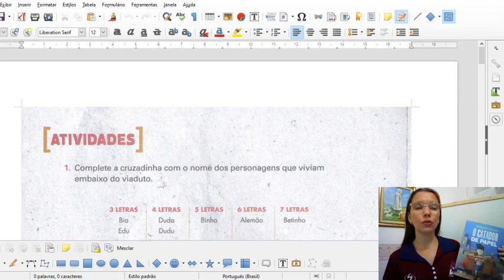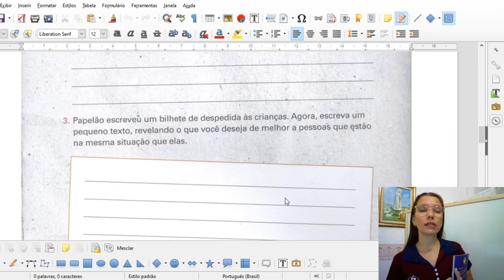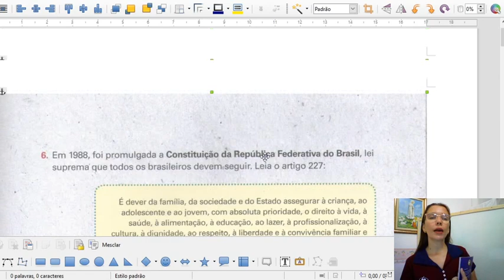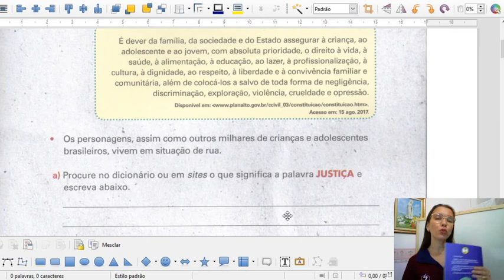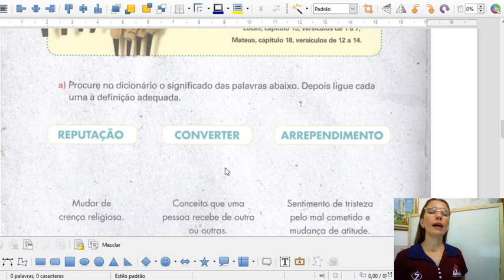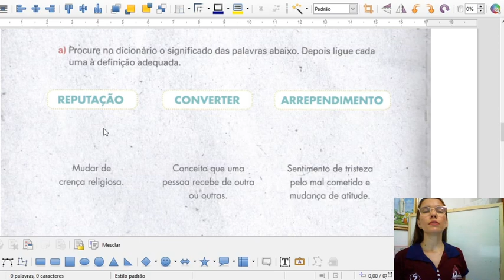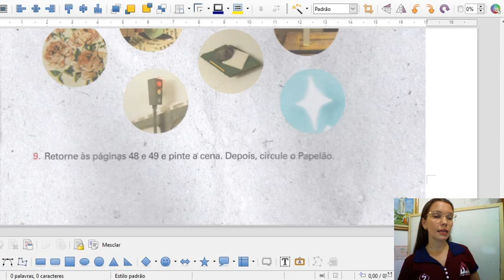5º ano, Língua Portuguesa, aula 11 30 4 2020